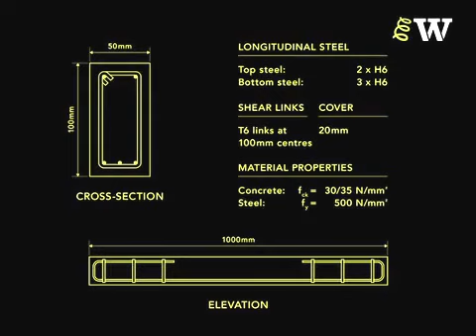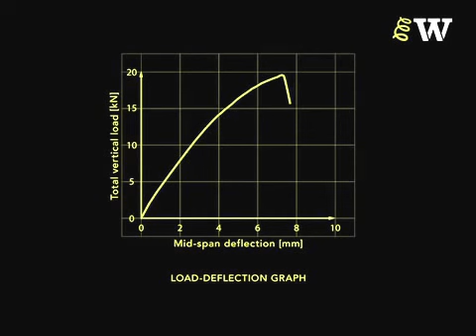Behaviour of an over reinforced concrete beam in bending